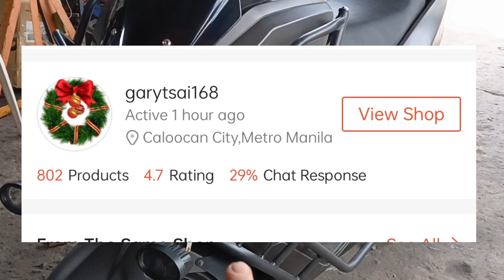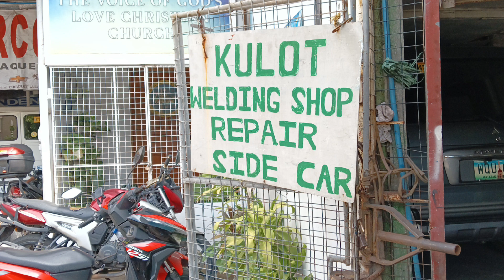NMAX V1 CRASH GUARD SWAK BA SA ER150N?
Pinakabitan natin ng crash guard si er150n guys.